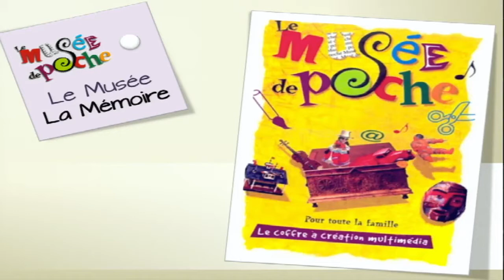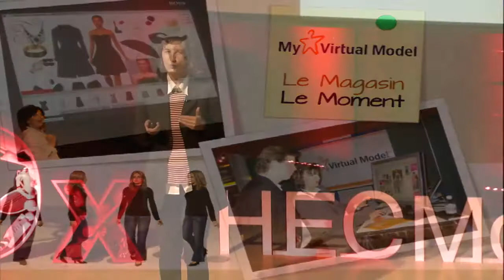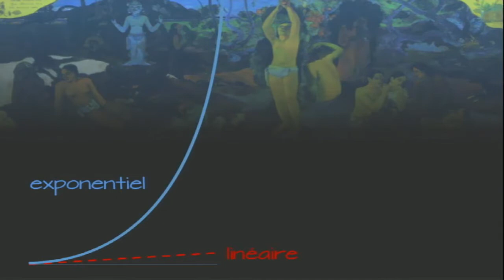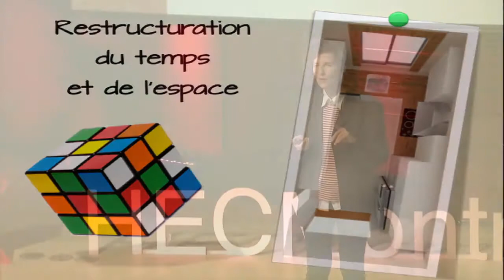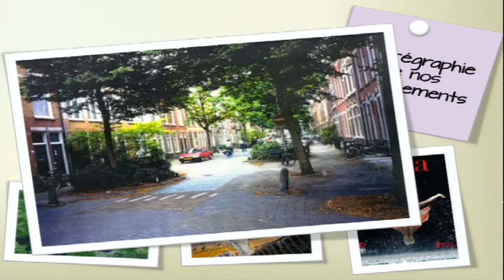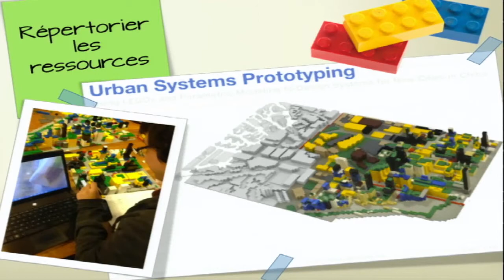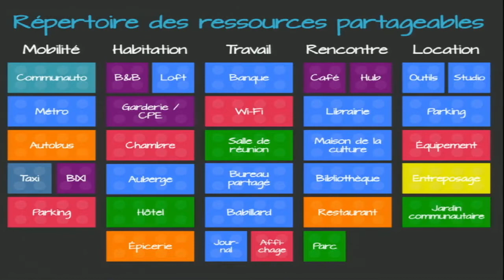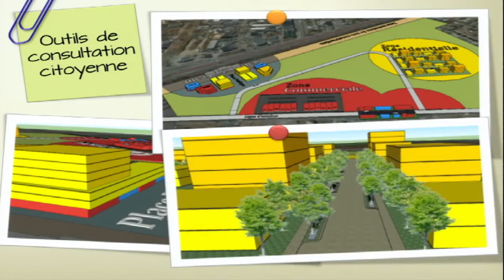Le citoyen hyper mobile - mobilite a mobilisation: Louise Guay a TEDxHECMontreal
Louise Guay est présidente du Centre de cocréation et d'innovation ouverte Living Lab de Montréal. Elle y mène des projets porteurs en transport urbain intelligent, en ludification et économie ouverte, qui permettent d'expérimenter de nouvelles approches de consultation publique et de mobilisation des ressources et des idées de toute provenance. Son parcours professionnel comporte plusieurs véritables innovations : la première salle d'essayage en ligne avec mannequins 3D configurable, l'identité virtuelle, la personnalisation de l'expérience usager, le shopping social, un pictionnaire de mode et la recherche visuelle de styles. Louise agit aussi comme consultante à propos de l'identité virtuelle et de l'économie des femmes.

Louise Guay is the president of Living Lab Montréal, a center for co-creation and open innovation. She heads key projects for smart urban transport, gamification and open economy, inspiring experimentation with new approaches to public consulting, the mobilization of resources as well as novel ideas. Her career includes innovative work on the first online dressing room with configurable 3D mannequins, virtual identity, the personalization of user experience, social shopping, a Pictionary of fashion and visual research styles. Louise is also a consultant for virtual identity and the economy of women.